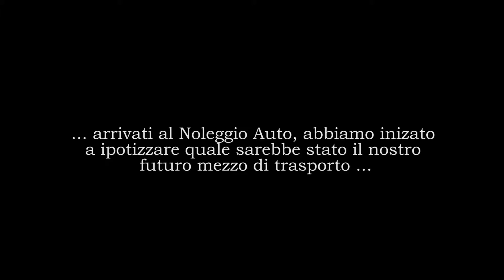#3 Mi hanno insultato!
Questo vlog inizia il 05 e finisce il 16 luglio 2016, le riprese sono state fatte un mese prima rispetto alla pubblicazione su YouTube (es.: Il video che esce su YouTube il 07 luglio é stato girato il 07 giugno in Grecia).

Per maggiori info sul “GRECIA Daily Vlog” vai a vedere il video di intro al

          NedodeN’s Travels

Beme:  edoardo.nerboni